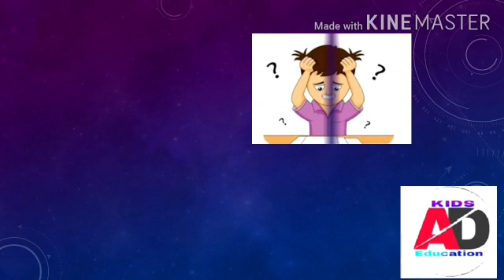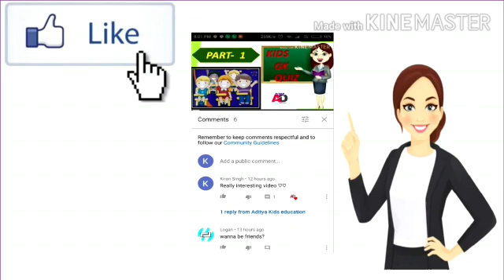Study Plan for the CLASS-1 to CLASS - 5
For the preparation of Academic  Studies as well as scholarship exams like OLYMPIAD